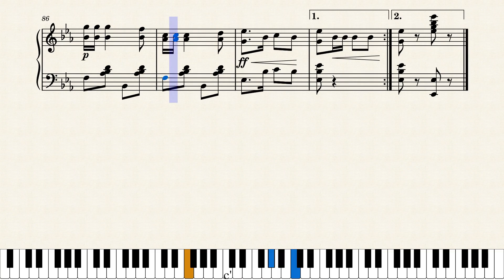Chicago Express by Percy Wenrich (1905)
Percy Wenrich's career as a composer stretched for nearly fifty years. Here's a march two-step from fairly early in that career, published by McKinley Music in Chicago in 1905.

This is a reproduction of the original score. I've installed two sets of start-repeat bars that were missing for some reason, otherwise no changes were made.